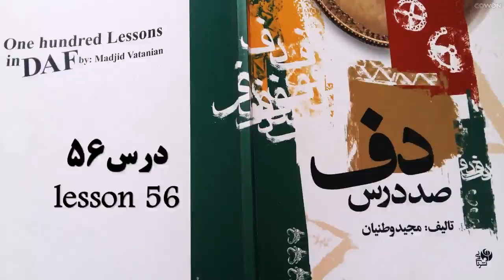آموزش صد درس دف|درس پنجاه و شش|def|daf|training|lesson ffifty six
✅درس پنجاه و شش| صد درس دف|کتاب مجید وطنیان|lesson 56|One hundred Lessons
how to learn def/ amoozesh daf/چطور دف بزنم/چطور دف یاد بگیرم.🥰
ما اینجا به صورت کاملا رایگان به شما دف زدن یاد خواهیم داد.
We will teach you how to play the def here for free🤩
(One hundred Lessons in DAF (majid vatanian⭐️
✅حتما و حتما به ما نظر بدید و سوالات خودتون رو بپرسید و بگید که چه کار کنیم تا کیفیت کارمون بهتر بشه
👍لایک شما خیلی آسون می تونه خستگی ما رو به در کنه پس حتما اوون 👍 روشن کنید عشقید با معرفتا
🔴سابسکرایب و زنگوله رو فعال کنید تا به محض ویدیو جدید با خبرتون کنم🌹
⭐️لینک ویدیوی قبلی را در زیر کلیک کنید
🥰آرزومه که یه روز دفنواز بشی و تو کامنت ها بهم خبرشو بدی
دفنوازی علی خدایار،نوازندگی و بداهه نوازی،آموزش سازهای کوبه ای،ریتم و موسیقی سنتی،دف
اجرا شده توسط علی خدایار😉⭐️
اینجا هر روز ویدیو داریم با ما همراه باشید
Every day stronger than yesterday⭐️
🔴thank you for wacth and like and sub
😉comment tnx
🌹Stay with us every day🙏🏻
برای دیدن ادامه محتوا و ویدیوهای آموزشی بیشتر و جذاب لینک زیر را کلیک کنید.
لینک زیر را برای ادامه محتوا و آموزش کلیک کنید👇👇👇😉